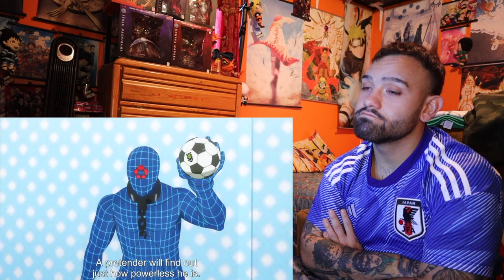THE BEST TRIO! Blue Lock Episode 12 Reaction!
Hey ladies and gentlemen! The second selection is starting! The left the first season in a clinch hanger! Second season is going to be fire and you know I ma there to react to it for y’all!